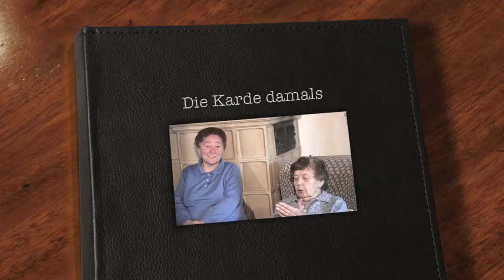Zeitzeugeninterviews und Kardenproduktion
Zeitzeugen geben einen Einblick in die Ernte und Verarbeitung der Kardenplanzen.